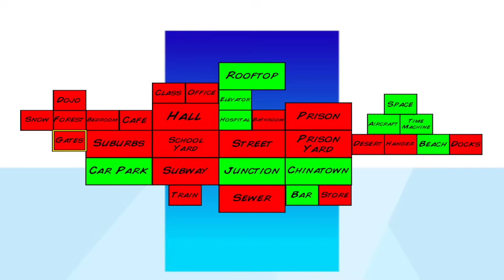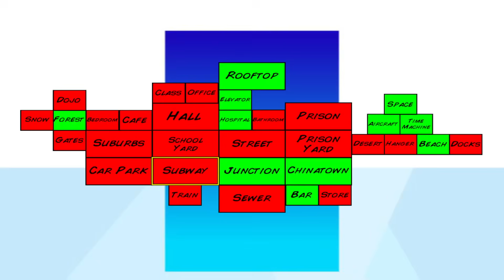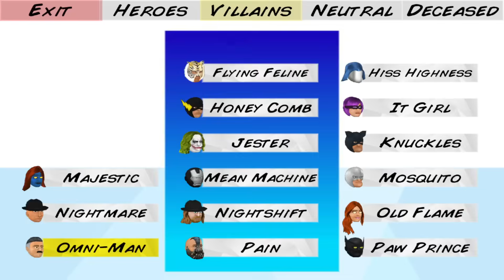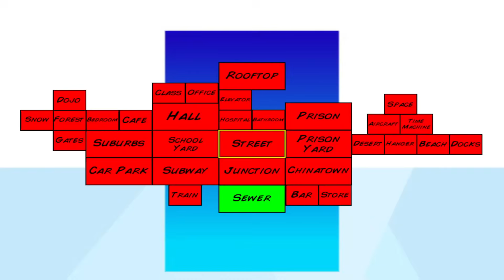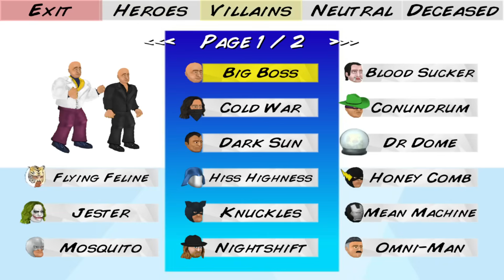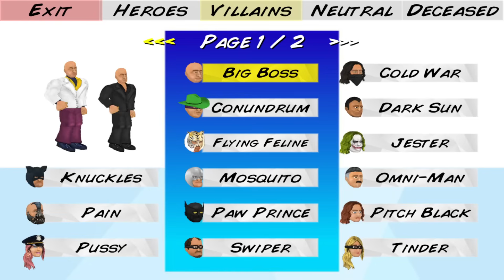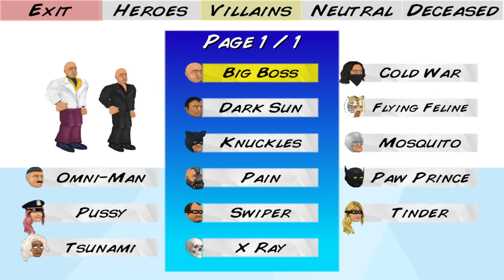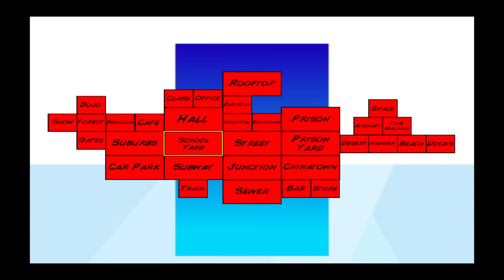Can You Kill Everyone In Super City?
We're going to see if it's possible to take out every Hero, Villain, and Neutral character in the game. Will we be the last man standing?